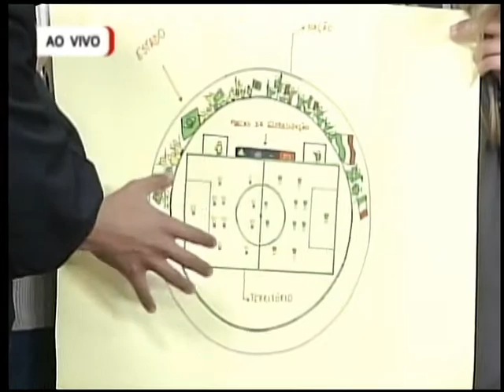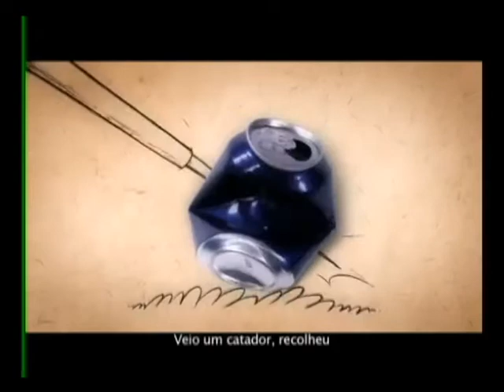Jornal da UFSM - AO VIVO 17.06.2014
Dupla Germano e Lawrence deu um verdadeiro show no Jornal da UFSM que foi exibido ao vivo no dia 17/06/2014. O Jornal da UFSM é exibido de segunda a sexta, às 11h30min com reprise às 19h30min no canal 15 da Net Santa Maria.